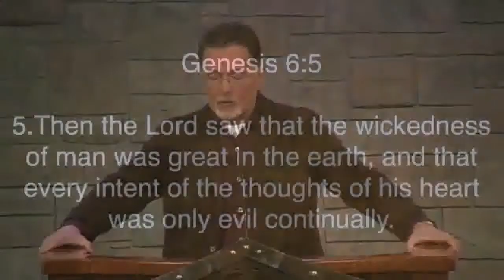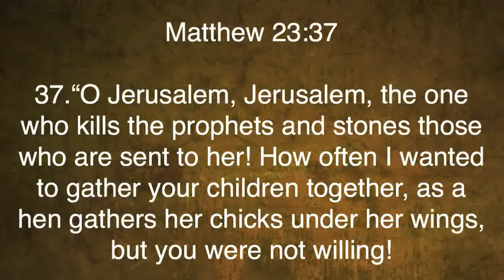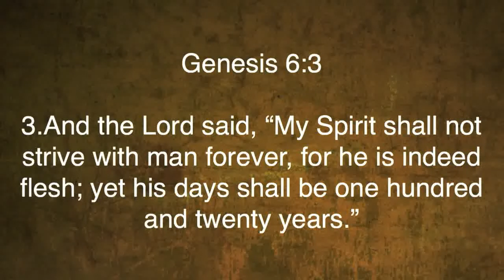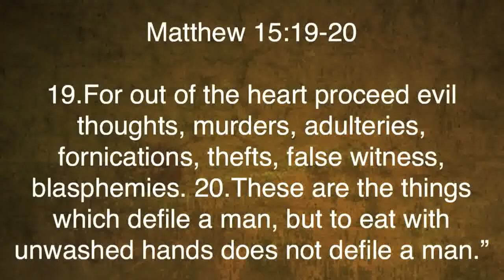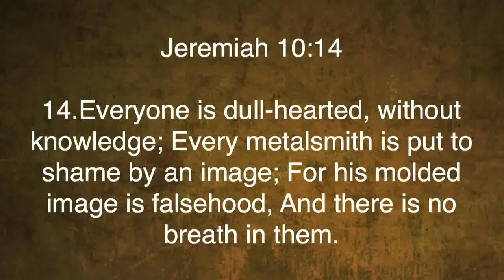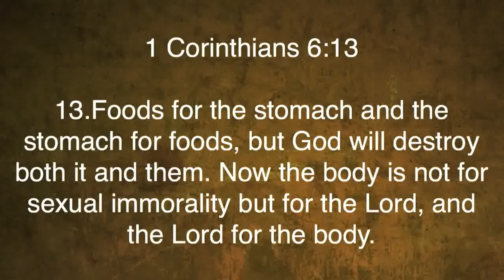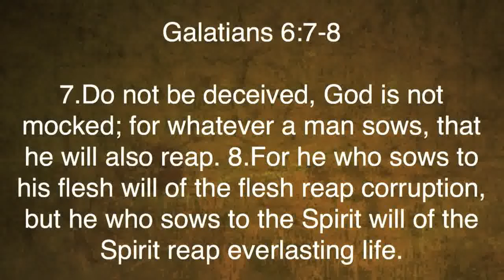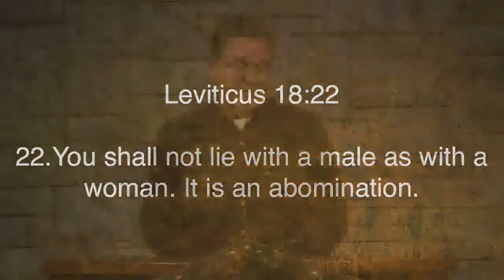Romans 1:24-32 | God Gave Them Up